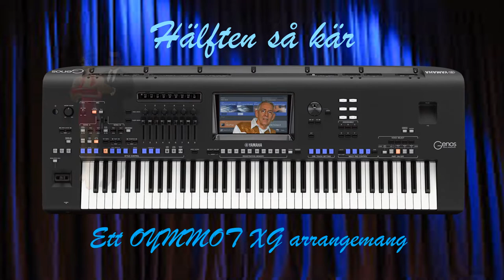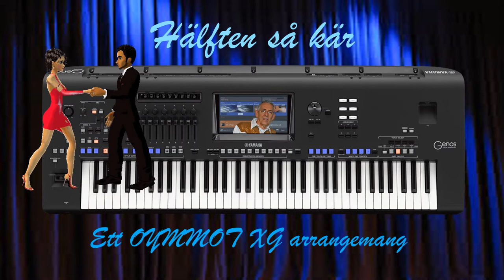Hälften så kär